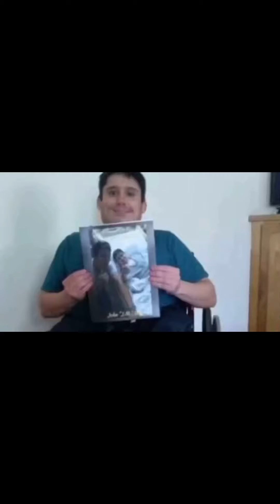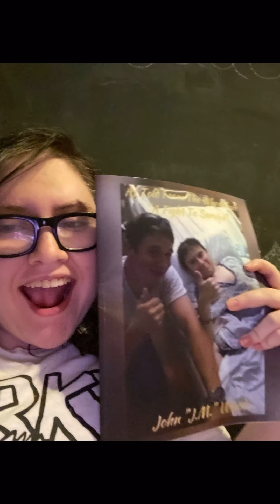The Goals Keep Growing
Your support over the last few days has caused our website traffic to enhance so much more. But what this really means is that you guys are in buying the author on wheels mission and you’re taking it out to the community around you. So from the author on wheels family we would like to thank you for supporting us and in this video we discuss a little bit more of that support that you all have shown over the last few days!